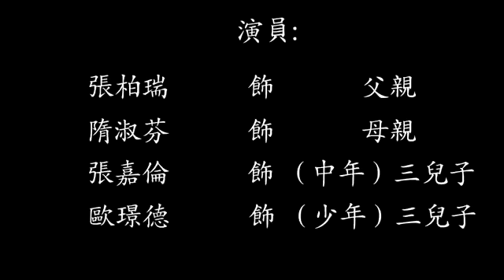106 憶＿新北市 M5